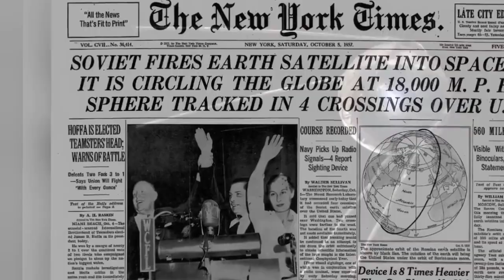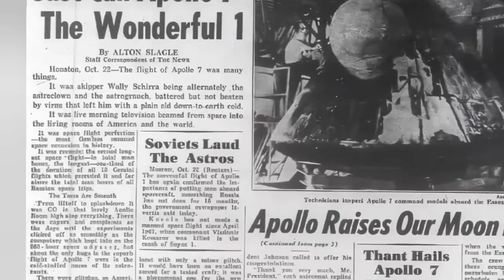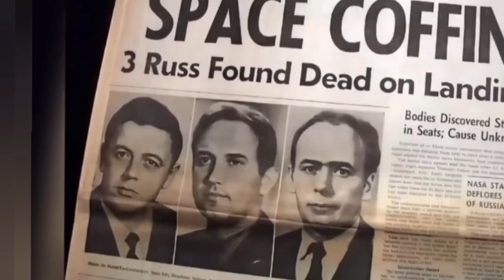Soyuz 11: Revealing the Factors that Drove the Crew to Embrace Death in Space?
June 30, 1971. A Soviet space capsule makes a flawless landing in the Kazakh steppe. Recovery teams rush towards it, celebrating a record-setting mission.
But within, there is only silence. Three cosmonauts are dead. No explosion, no crash.
Just lifeless bodies in a spacecraft that performed flawlessly. This was Soyuz 11, a catastrophe enveloped in a paradox. A triumph that concealed chilling oversights, strange turns, and a truth hidden for years.
What caused a simple allergy test to seal the fate of three men? How did a 30-second valve malfunction evade the scrutiny of the world's leading engineers? And why did astronauts plead to escape their space station, only to be commanded to remain? Tonight, we reveal the 11 most peculiar, haunting questions that continue to cloud this tragedy. From a fateful crew exchange to a leader's tears. From disregarded warnings to a whispered 1-1-1 death code.
This is not merely history. It is a high-stakes poker game where the cosmos dealt a deadly hand. The cards are finally laid out.
Let us uncover what has never been clear.